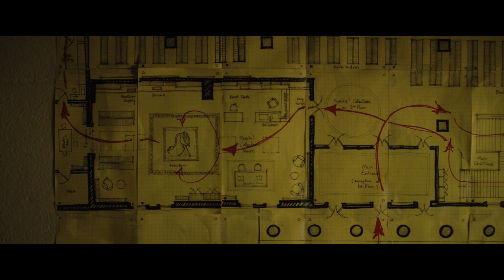"American Animals" review by Kenneth Turan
The true story of four college students who plan on stealing the most valuable book in the United States from their school library.